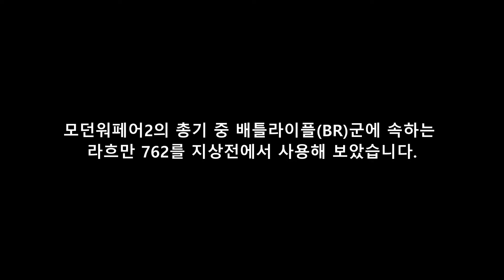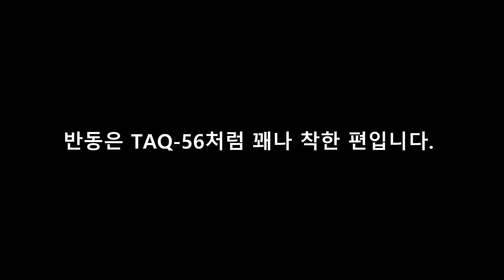[모던워페어2] 라흐만 762... 지상전에선 어떨까?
연발사격시 taq 56 이랑 다를것이 없습니다. 대미지나 연사력이나 반동이나...
저처럼 에임이 안좋으신 분들은 그냥 연발로 바꾸고 사용하시는게 더 나을 듯 싶습니다.
단발 사격시 대미지가 더 들어간다고 들었긴 했지만 일단 적은 맞춰야 하니...

음악 : Ron Meixsell - Non Piu Andrai
모던워페어2 / 지상전 / 라흐만 762